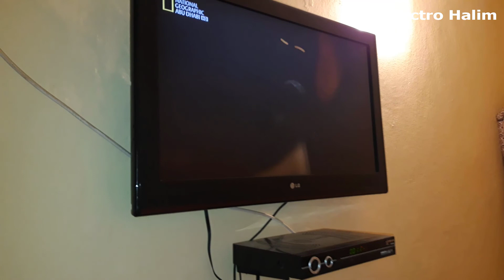طريقة تركيب التلفاز على الحائط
تركيب تلفاز سمارت على الحائط
تتبيت التلفاز على الحائط